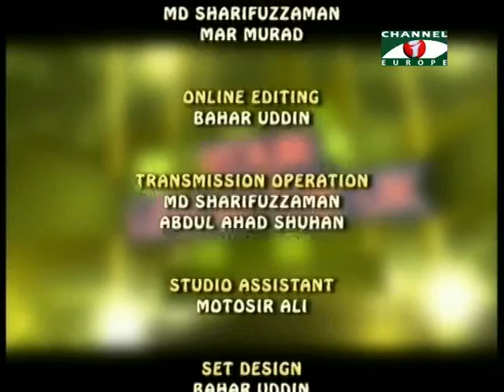Your Life in the UK 290514 3B